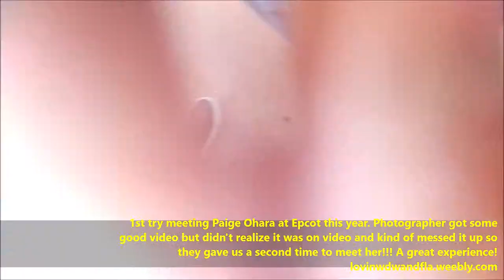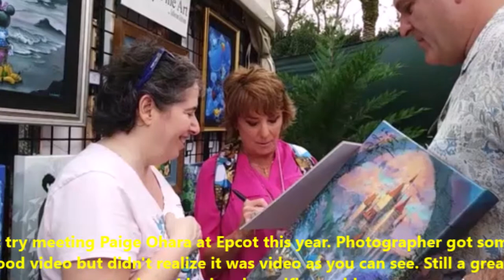Meeting Paige O'hara first time at Epcot Art Festival 2019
Meeting Paige O'hara and getting my artwork signed by her at Epcot Festival of the Arts was awesome. This was the first try and was supposed to be special and private because the prior year, they put us in the wrong line and we missed her. To make up for it Disney arranged to have this meeting. It was great but after this, I saw that my friend got to meet her in a much prettier location by the water with some room where people were not so crunched so they allowed me a second time to meet her which is on a separate video. Both times were awesome!